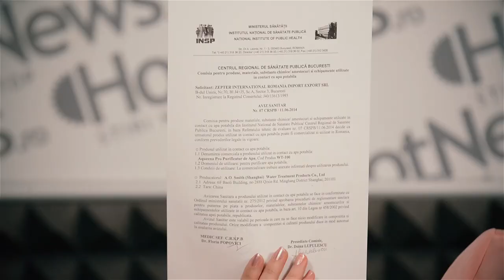Dana Voicu, Zepter Romania discuta despre situatia calitatii apei potabile furnizate in Romania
Specialistul Dana Voicu, brand director home care Zepter Romania,a discutat despre pericolul crescut asupra sanatatii in cazul consumului de apa neconforma